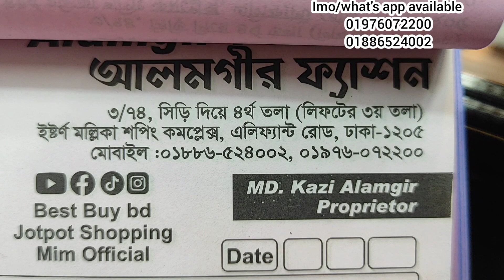ইন্ডিয়ান গরজিয়াছ কাজের রেডি করা ২ পিস কিনুন পানির দামে।indian two piece collection.